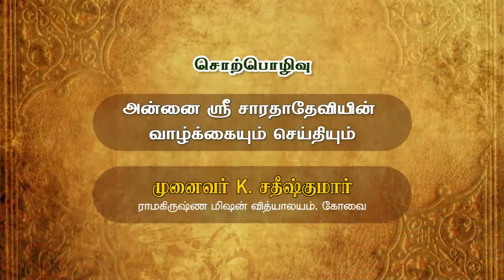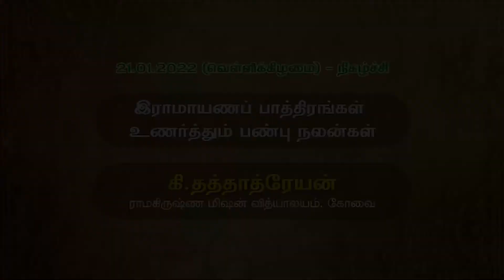அன்னை ஸ்ரீ சாரதாதேவியின் வாழ்க்கையும் செய்தியும் முனைவர் K சதீஷ்குமார்_19.01.2022